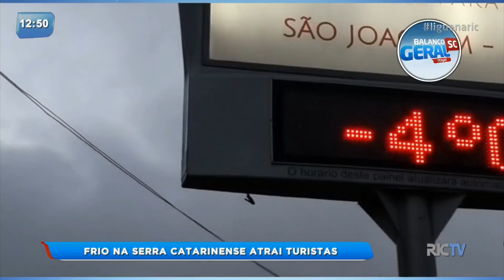Frio na Serra catarinense atrai turistas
A Serra catarinense registrou temperaturas negativas nos últimos dias, e a equipe do Balanço Geral está em São Joaquim para trazer todos os detalhes. Veja!